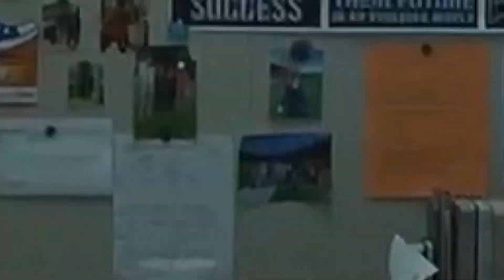Viewers of Year Promo 5 5 23